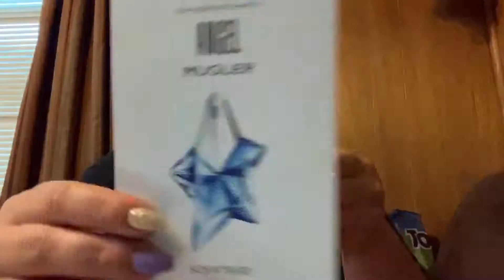Blue, Purple, & Pink Makeup Look